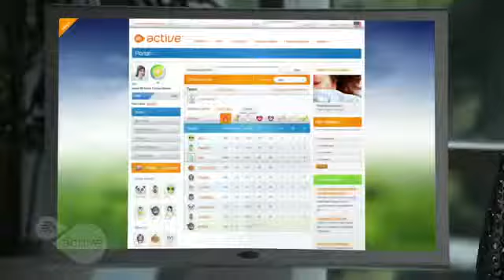EA Sports Active 2 - Official E3 Trailer [HD]585